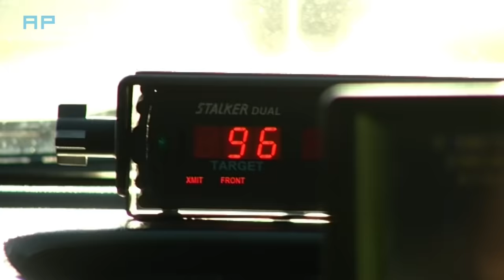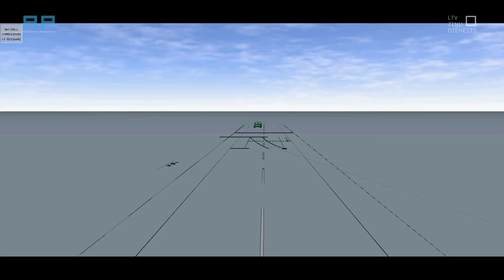AizliegtaisPaņēmiens - Vasaras traģiskās avārijas. Kas secināts?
Šā gada vasarā trīs avārijās uz Liepājas šosejas aptuveni 20 km garā posmā izdzisa sešas dzīvības, tajā skaitā divu pusaudžu. Toreiz policija solīja visu izmeklēt, savukārt ‘’Latvijas Valsts ceļi’’ pasūtīja arī šā ceļa posma auditu. Bet kādi secinājumi?